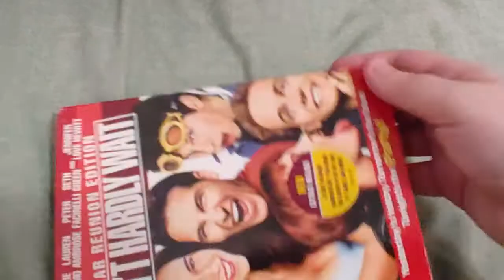CAN'T HARDLY WAIT DVD Overview!